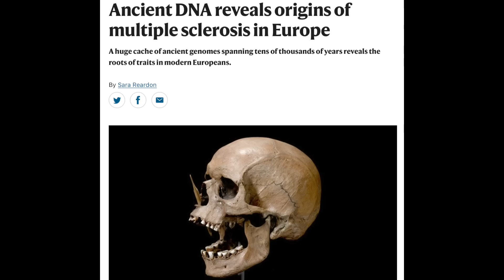Sunspots, Major Blizzard, Disaster Migrations | S0 News Jan.13.2024